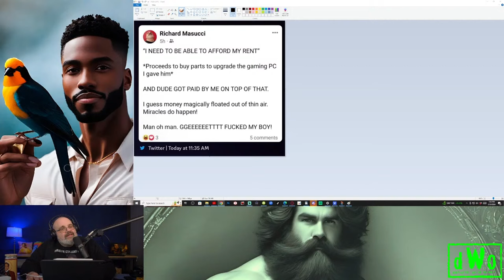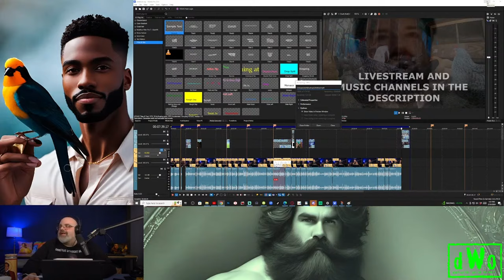ReviewTechUSA Pathetic Damage Control After Leaked Facebook Posts Trashing Jay Hooft